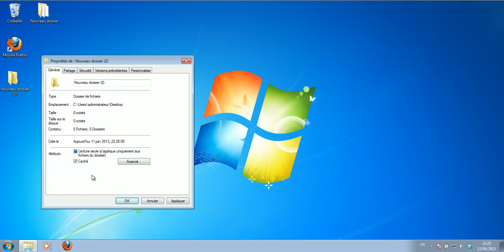Comment créer des dossiers et fichiers cachés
Vidéo Tutoriel (explicative) pour cacher des dossiers et fichiers sur votre PC (ordinateur) tout sa rapidement et simplement.